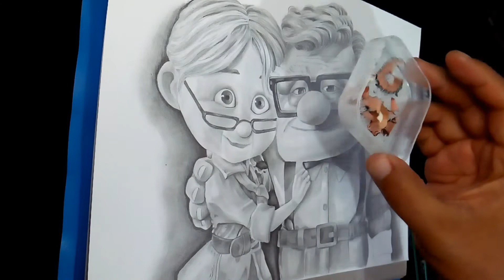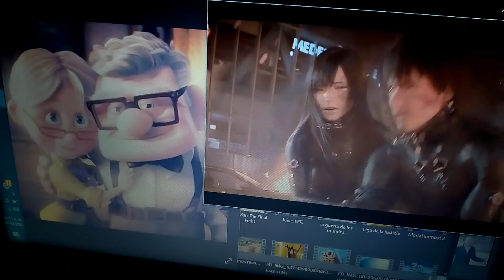Dibujando con lápiz...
Un pequeño ejemplo de como dibujé los personajes de la película Up.